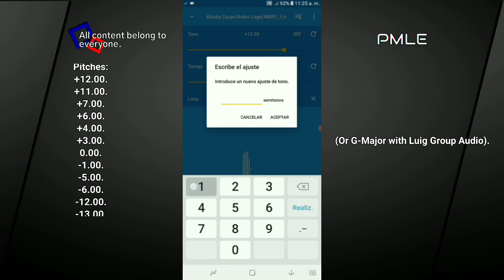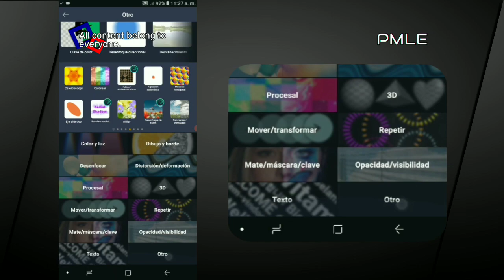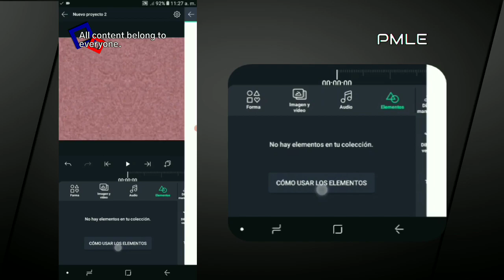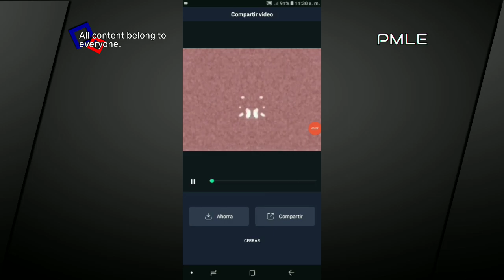(Requested) How To Make "G-Major 10 Effect" on Android?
Requested by kiantheeditor2019

Software used:
1.- Alight Motion Pro 3.10.2 - Used for video edits.
2.- KineMaster 5.2.9 - Complement used to join clips and edit.
3.- Music Speed Changer - Used for audio edits
4.- AZ Screen Recorder - Used for record screen.